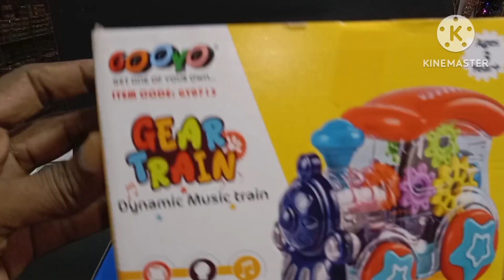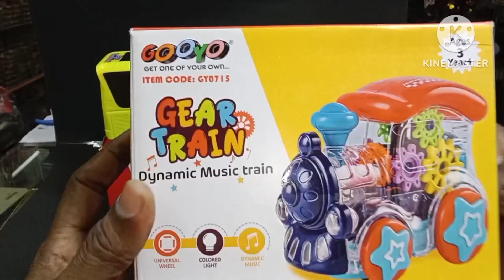school bus /gear train engine unboxing and testing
school bus/ gear train unboxing and testing